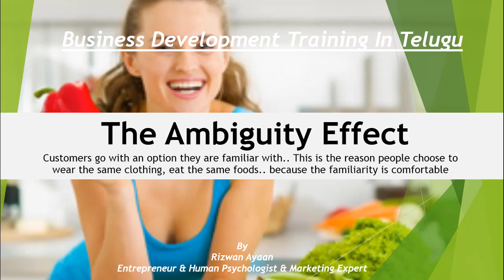Ambiguity Business ideas in Telugu Consultancy Whats App:9393860618